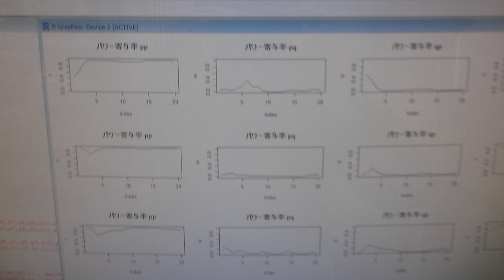洗浄液の超音波と水槽表面に伝搬する超音波の相互作用を評価する技術（超音波システム研究所）